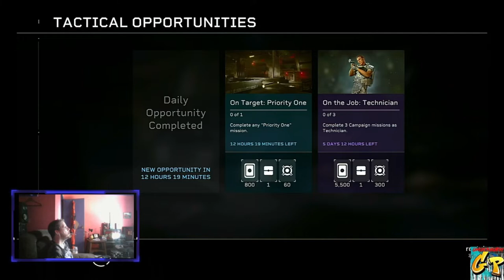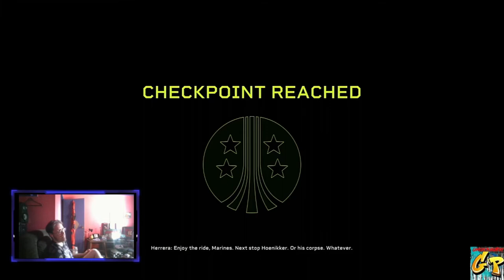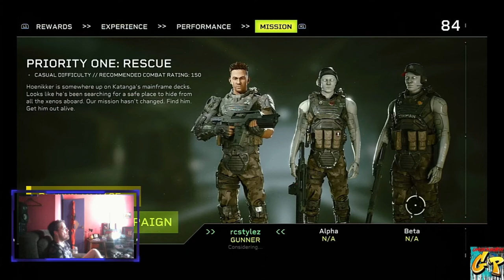LAUNCH DAY Aliens Fire Team Elite with Rc Stylez